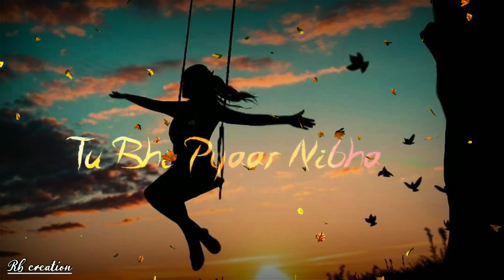Arjit singh superhit song|| best hindi new whatsapp status 2021|| lyric video song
𝙷𝚎𝚕𝚕𝚘 𝚐𝚞𝚢𝚜.

If you want any song status or any lyric song comment on comment box.

xx
Heart broken status
Gf bf status, cute couple
Bewafa whatsapp status video
Whatsapp status video emotional whatsapp status
Break up status for whatsapp
Bewafa status
Sad status
Whatsapp emotional status
Whatsapp status
Whatsapp video
Whatsapp song
Breakup status
Best love breakup whatsapp status
Bewafa status 2020 new sad song
Whatsapp emotional status
Whatsapp very sad status
Sad whatsapp status, sad status, boys new whatsapp status video 2020 whatsapp video
Emotional status
Very emotional song status
Romantic status
Very sad video, sad song, whatsapp 3sec video
New status
Love status
Status video
Sad status
English lyric song
English song video
New English song status
Best English song status
Love English song status
English song whatsapp status
Feel the song english status
Justin Bieber song status
English music status
Romantic english status
Best english song whatsapp status
English video
English song lyric whatsapp status
Best english song song 2020
Best english song whatsapp status 2020
Love status song
english 2020
Trending song
Trending english song 2020
Trending hindi song 2020
. XX.